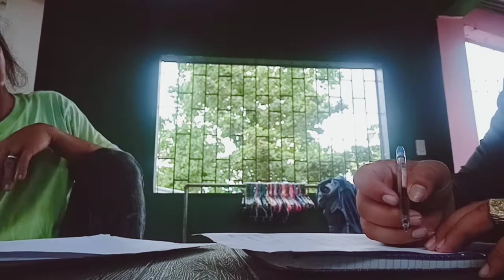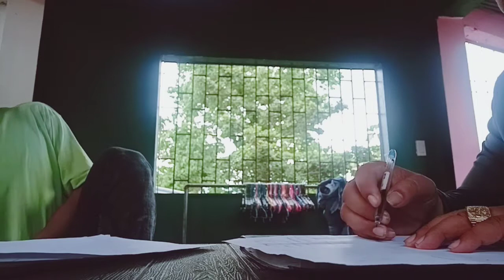Hubak di covid the making of lyrics by FULLWELD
Full words